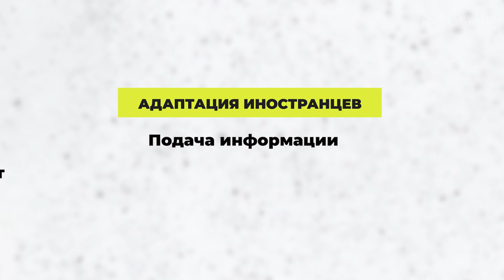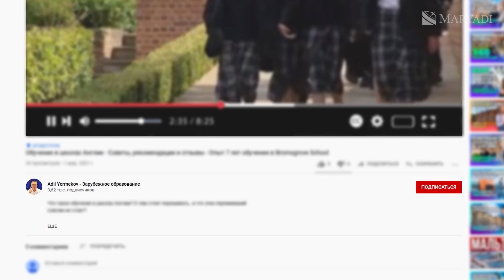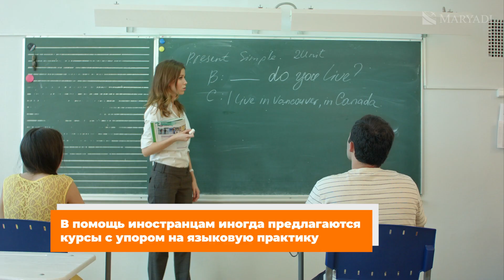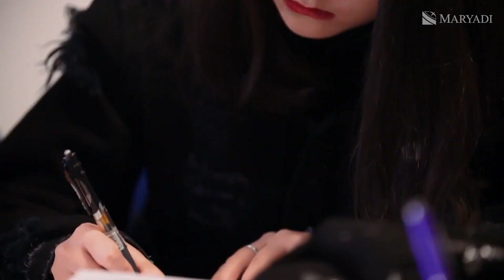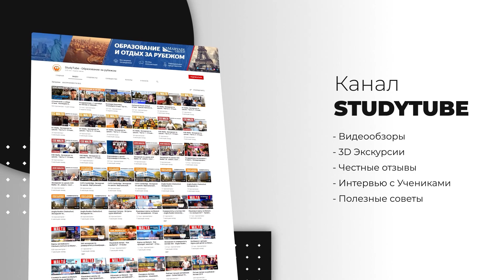Что такое программа Foundation? Высшее образование за рубежом. Как поступить в университет Англии?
Что такое программа Foundation и как поступить в университет Англии из-за рубежа - в нашем очередном видео от MARYADI.

Foundation Year, или International Foundation Year - это специальная программа подготовки к высшему образованию за рубежом. Она существует десятки лет, и предлагается не только в Великобритании. При этом данная программа предвузовской подготовки необходима для тех студентов, кто получил свой национальный аттестат, не признаваемый британскими университетами, или кто не сумел с первого раза поступить в Англии.

Подготовительные курсы для поступления могут предлагаться как в качестве университетского курса, так и со стороны независимых и международных колледжей при ВУЗах. Поэтому какие-то программы предвузовской подготовки сконцентрированы на предметных областях, какие-то - на языковых навыках, а какие-то позволяют получить профессиональную специализацию.

Обо всех этих тонкостях высшего образования в Англии - в нашем видео на авторском канале Adil Yermekov. А если вы хотите получить помощь с поступлением в ВУЗ, так сказать, по существу - ждем вас на бесплатной консультации в MARYADI.